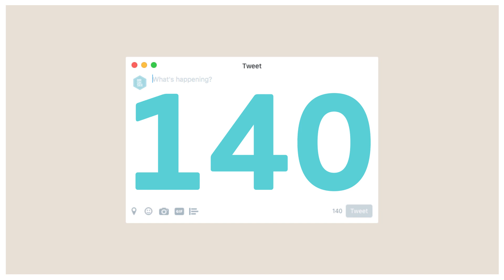Twitter relaxes its 140 character tweet length rules - Digital Minute 31/05/16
Express even more in 140 characters.

The social giant will be celebrating its 10th birthday this year and throughout that time we have seen many changes and new features, including First View and Moments.

Twitter’s latest announcement is that it is relaxing its long-standing 140 character limit, giving it users and brands more space to “express themselves”.

Other introductions include the ability for you to ‘Retweet’ and even ‘Quote Tweet’ your own account.

To get email updates of our latest video blogs, insights and intelligence, sign up to our email updates